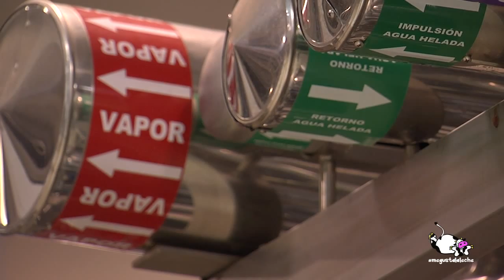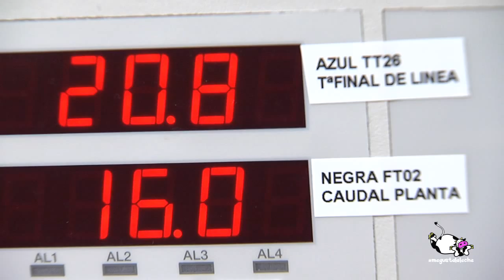Campaña promocional megustalaleche ¿Qué es leche UHT?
Los días 19 y 20 de junio en el Centro comercial La Vaguada-Madrid se celebró un evento para promover la participación en redes sociales y promocionar el consumo de leche entre la población.
En este vídeo se muestran las respuestas dadas por algunas de las personas que acudieron a dicho evento.